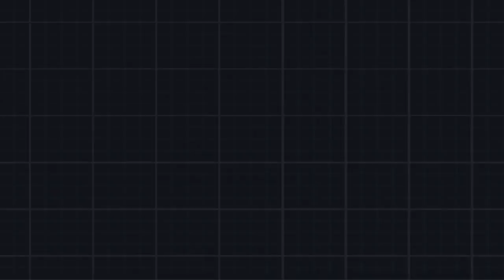Let's Play Pokémon Schwarz 2 [Blind] Part 2: Ein Bauernhof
Es geht weiter mit dem Blind Projekt, was mich in diesem Part erwartet ist auch nicht normal, ein alter bekannter aus White/Black will mich trainieren Oo
Und ich komme zu einen schönen Bauernhof dort wartet mein 1 Teammitglied auf mich